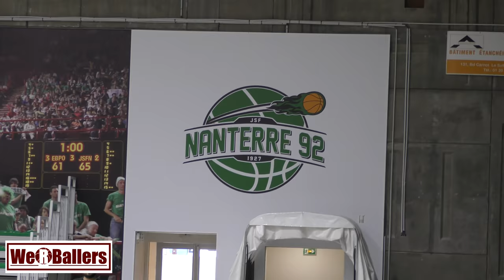Nanterre92 vs Elan Bernais Pau Orthez Espoirs ProA 07/04/2018 by We R Ballers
Nanterre92 vs Elan Bernais Pau Orthez 07/04/2018
Espoirs ProA
Palais des Sports Maurice Thorez
136 Avenue Frederic et Irene Joliot Curie, 92000 Nanterre

 1. Clubs and sport development projects
2. Individual athletes for recruitment purposes
3. The story of Dankind Academy

1.  Clubs and Sport Development Projects

1. Development of sport.
2. Development through sport whether it is participant centred, in an inclusive environment or even process orientated (This includes NSO’s/ NGB’s and government projects).
3. Any team sport concept linked to or demonstrating the values of the United Nations Millennium Development Goals
4. Community building.
5. Getting more people to play more sport.
6. Ensuring pathways and structures enabling people to learn basic movement skills, participate in team sports of their choice, develop their competence and performance, and reach levels of excellence.
7. School sport programs.
8. Youth sport programs.
9. Introducing a “new team sport” to a region or culture.
10. Ethnic diversity.
11. Gender equality.
12. Environmental and social sustainability.
13. Social cohesion/ bonding
14. Life skills

1. Social benefits:

1. New friends
2. Quality time with family
3. Positive learning environment
4. Learning teamwork and communication

2. Health benefits:

1. Stay active
2. Both aerobic and anaerobic exercise
3. Enhances coordination and flexibility
4. Increases bone strength

3. Psychological Benefits:

1. Learn sportsmanship
2. Develops character and integrity while having fun
3. building discipline and work ethic
4. improving social skills

2. Individual Athletes For Recruitment Purposes

3. The Story of Dankind Academy